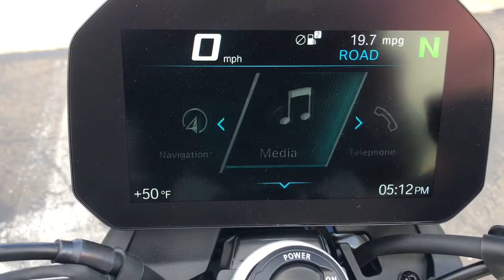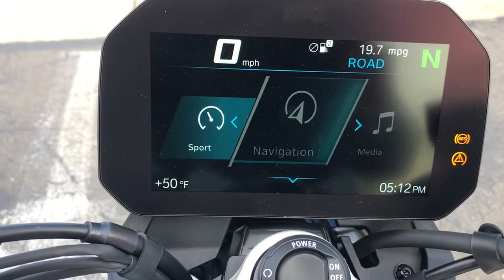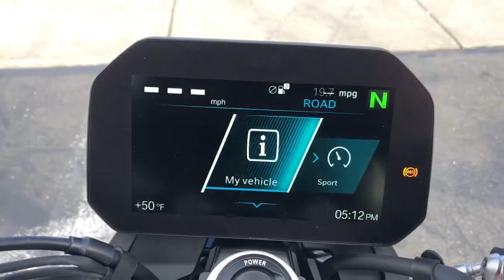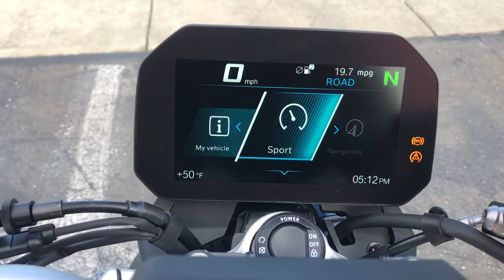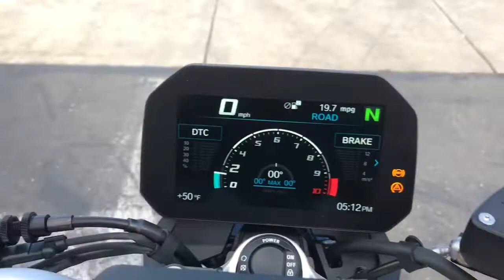2021 BMW F900R Hockenheim Silver Met. / Racing Red